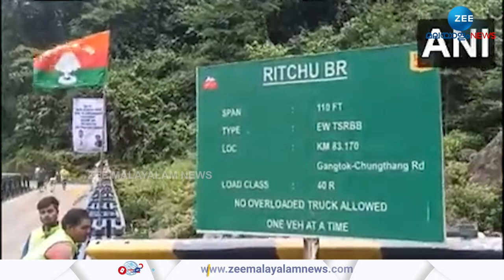Sikkim Floods | സിക്കിമിലെ മിന്നല്‍ പ്രളയത്തില്‍ മരണസംഖ്യ ഉയരുന്നു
Sikkim Floods | ഏഴ് സൈനികര്‍ ഉള്‍പ്പെടെ 53 പേര്‍ മരിച്ചു,  ടീസ്റ്റ നദീതടത്തില്‍ നിന്ന് 27 മൃതദേഹങ്ങള്‍ കൂടി കണ്ടെത്തി